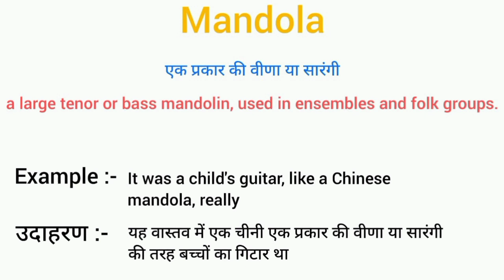Mandola meaning in hindi || mandola ka matlab kya hota hai || word meaning english to hindi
mandola meaning in hindi
mandola ka matlab kya hota hai
english to hindi
word meaning
what mandola
mandola का हिंदी अर्थ